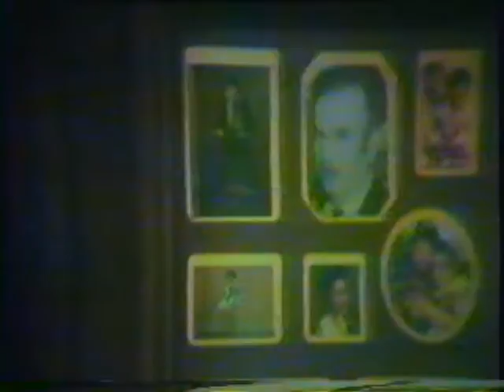A New Year Video Postcard 1985 Kennedy, NY Grubb Hill Road The Packards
New Year's Day at the Packard's 1985 on Grubb Hill Road, Kennedy, NY